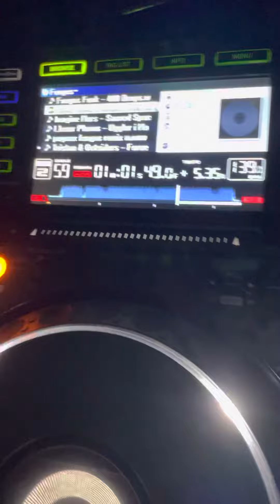Hawa Hawa fungus funk